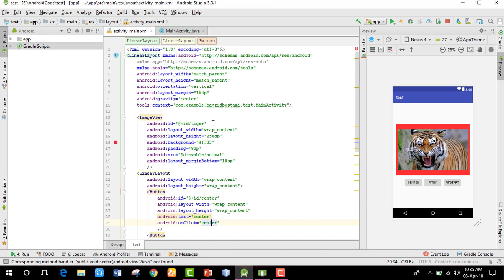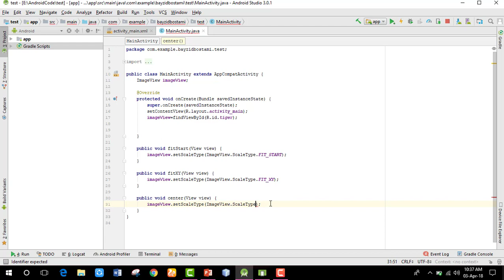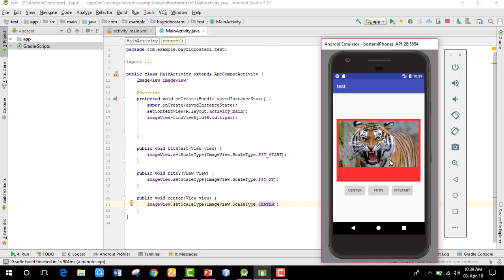Image view scale type in android studio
android bangla tutorial scale type in android Image view scale type in android studio view Image view scale type image view ImageView scaletype android imageVew bangla